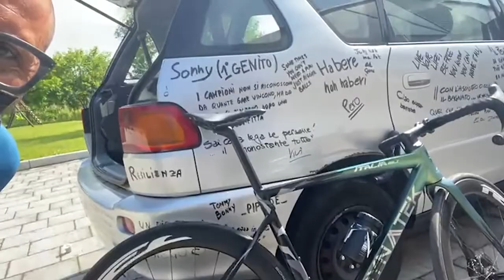Una giornata a casa di... Sacha Modolo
Il servizio realizzato a casa di Sacha Modolo (Alpecin Fenix) da Lello Ferrara